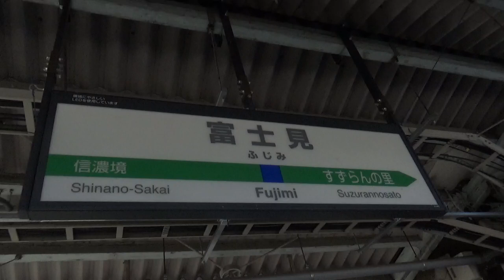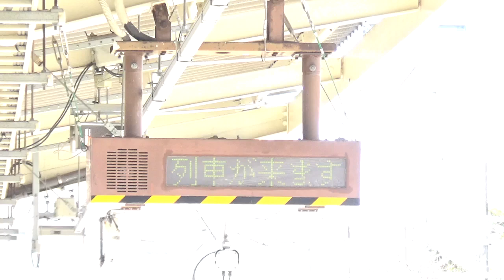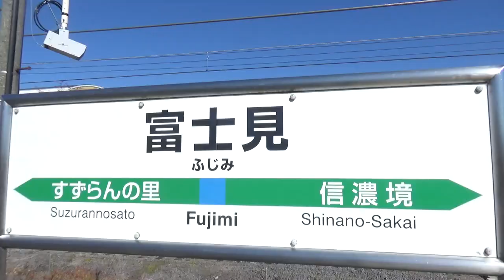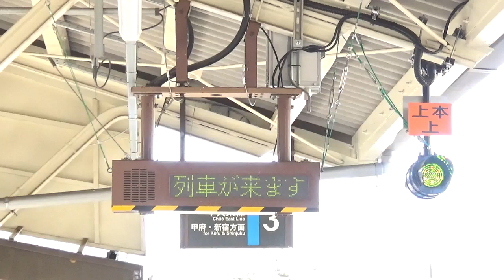JR中央東線 富士見駅接近放送・発着シーン集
2020年11月8日に撮影。

臨時特急あずさ白馬行きの運行日かと思ったら、日にち間違えて、結局普通列車のみです。

信濃境側からだと、登ってくる感じですね。